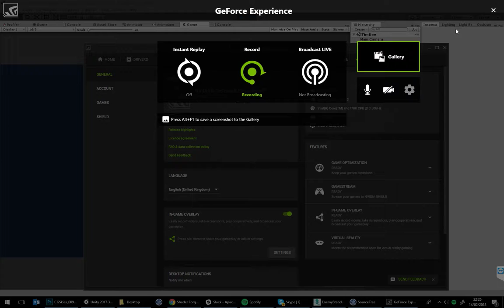Bardo Enemy Testing - Unity 3D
Testing model with dynamic cloth with animation.